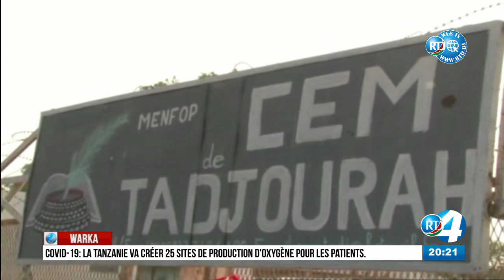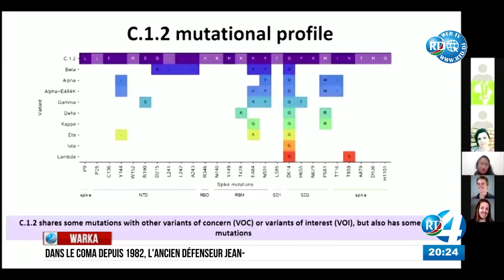Journal Somali du 06/09/2021